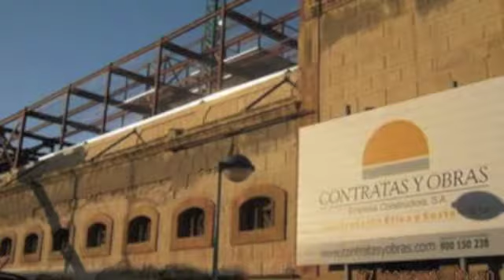Antiguo Mercado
El director provincial de educación de Melilla habla del antiguo mercado como futuro conservatorio, escuela de idiomas, centro de mayores, etc.; la revitalización de la zona y el abuso del coche, para lo que es necesario una reorganización donde el coche pierda protagonismo por el peatón.